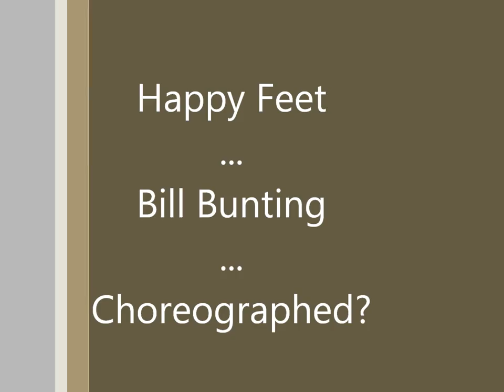Happy Feet... Bill Bunting ... Choreographed?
Pasco County Florida Republican Party.